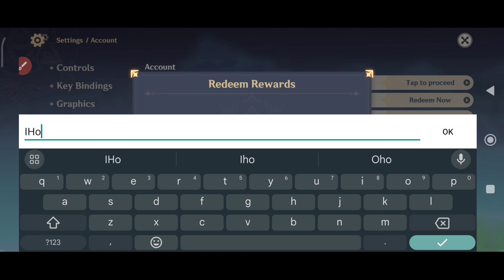ALL NEW💥 GENSHIN IMPACT REDEEM CODES IN MARCH 2024 - GENSHIN IMPACT CODES 2024 - GENSHIN CODES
Hello & welcome guys today I'll show new codes for genshin impact March 2024. So watch this video Completely Thanks.

💫 genshin impact code march
💫 genshin codes
💫 code genshin impact March 2024

1. Before redeeming a code, log in to your account and make sure you have created a character in the game and have linked your miHoYo account in the User Center. Otherwise, you will be unable to redeem the code.

2. After redeeming a code, you will receive the redeemed item via in-game mail. Check in-game to see that you have received it.

3. Pay attention to the redemption conditions and validity period of the redemption code. A code cannot be redeemed after it expires.